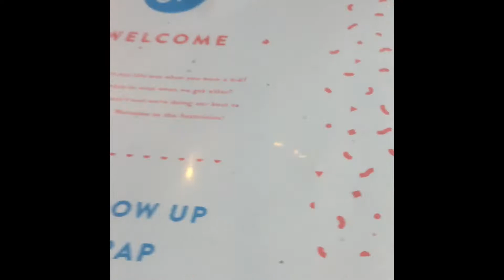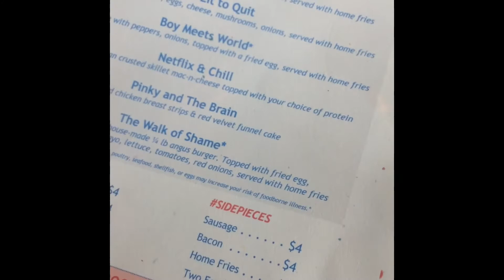DC eats! Half smoke restaurant (preview)